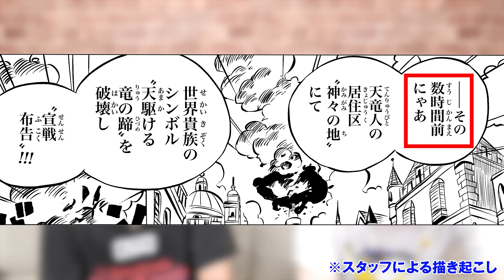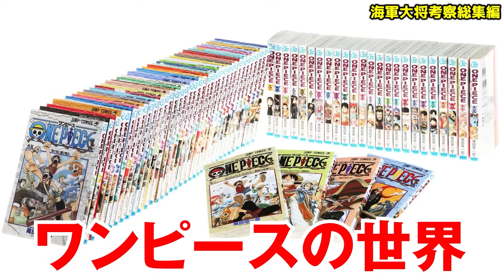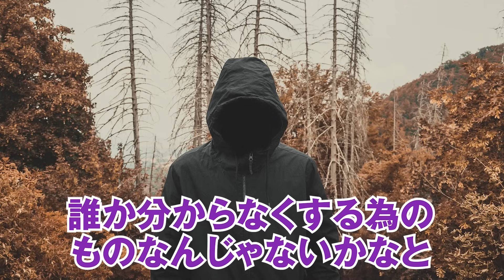ワンピースの海軍大将全員怪しすぎです【 ONE PIECE 黄猿 赤犬 青キジ 最新 考察 作業用 睡眠用 】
ワンピースの海軍大将は全員が怪しすぎないか...？
その全てを徹底考察した動画を総集編でお届け！！！

元大将青キジクザンはやっぱりいいやつ！？
黒ひげ海賊団に加担している本当の理由が判明！！！

赤犬VSシャンクスはもう間も無く勃発する！？
ワンピースを狙う海賊たちを返り討ちにする元帥の作戦とは！

藤虎とサボは既に繋がっていた...
現在描かれていない藤虎の行方は革命軍合流！？

黄猿VS藤虎が近い将来起こってしまう！？
海軍が内部から崩壊する伏線は既に描かれていた！！

赤犬は嘘をついていて本当の勝者は青キジだった！？
巧妙に仕掛けられた伏線を徹底的に紐解く！！

▼コヤチャンEDテーマ「Hello there」のMVはこちら！

▼SNS
◎ コヤッキー

ワンピース ONE PIECE 最新話 考察 ジャンプ ネタバレ 注意 伏線